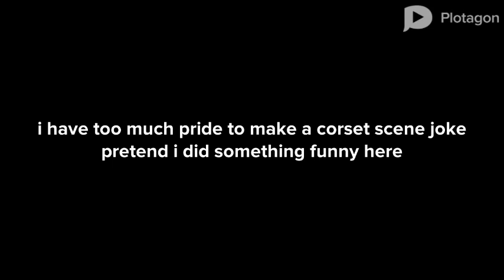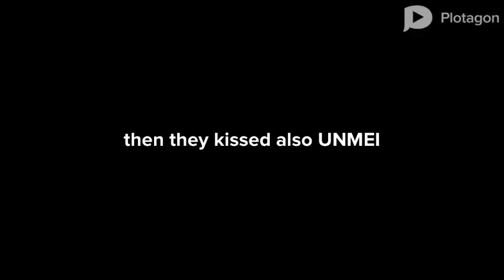Kuromyu 2 in Less Than 10 Minutes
The entirety of the most beautiful death in the world interpreted badly from memory in plotagon!! Nobody asked for this but everyone is getting it. lol

The one with the reapers, no, the other one.